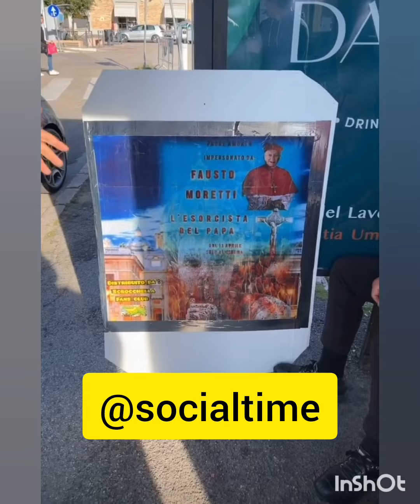carlettolife il nonno da bello de Roma a bello di ibiza